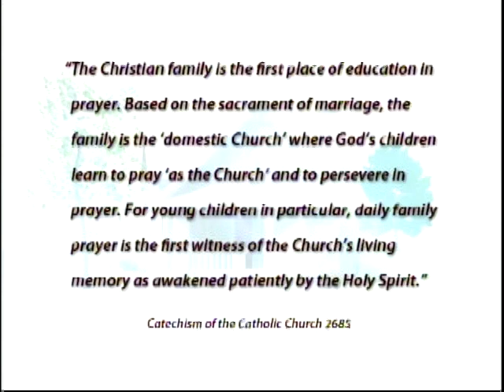Everyday Blessings For Catholic Moms # 3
Donna-Marie Cooper O'Boyle talks about instilling prayer in our children.